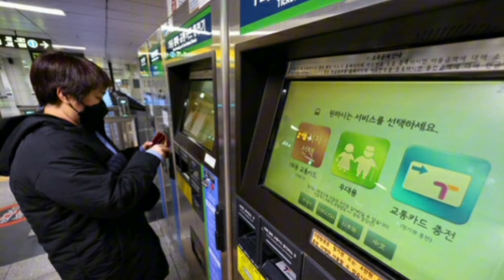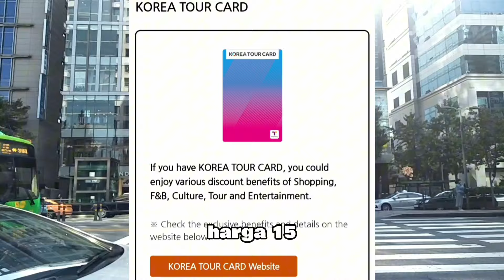Climate Card Korea 2024 Kartu Sakti Gantinya T-Money?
Hello guys kabar baru dan menarik dari Korea Selatan yang akan Launching kartu sakti baru untuk turis yaitu Climate Card, simak videonya sampe habis ya 💖